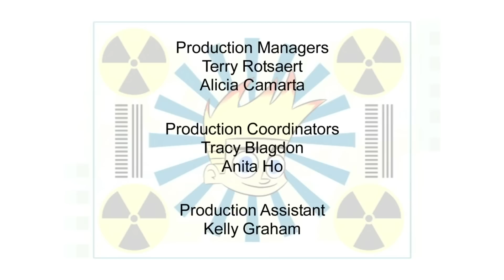Johnny Test: Good Ol' Johnny Test // Johnny X Strikes Back Again | Videos for Kids